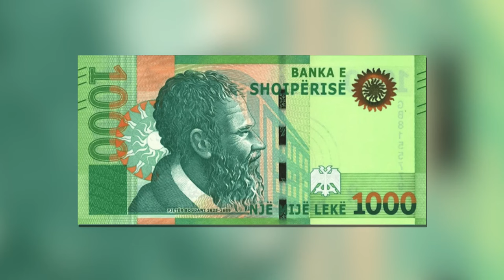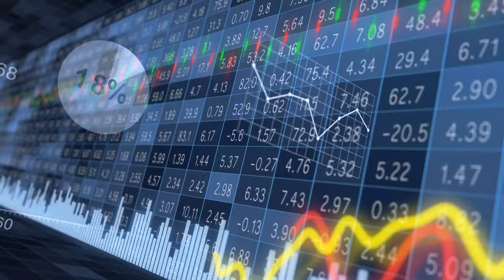Living in Albania: Unearthly Laws and Exotic Flavors | 45 Fascinating Facts